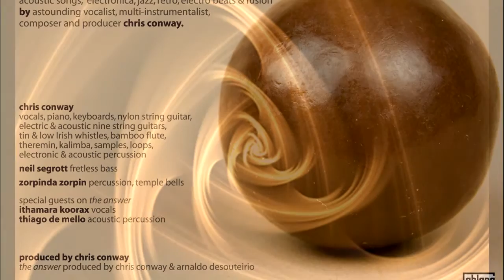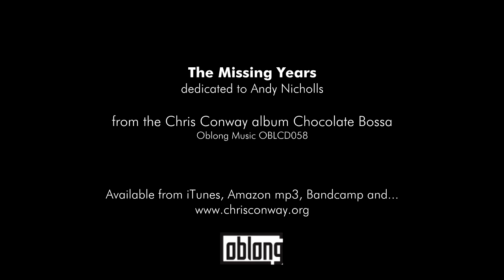Chris Conway - The Missing Years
from the album Chocolate Bossa -

Dedicated to Andy Nicholls

Chris Conway has been playing this piece instrumentally for years. It was on his 1st album "4am" and gets a mention in 3/4 time in the middle of "You'll Never Know" from his Think Blue Count Two album. Dedicated to sax player Andy Nicholls who has played this piece with CC many times and was on that first recording.

CC - vocals, nylon string guitar, electric piano, low whistle, samples, loops
Neil Segrott - fretless bass

Amazon mp3